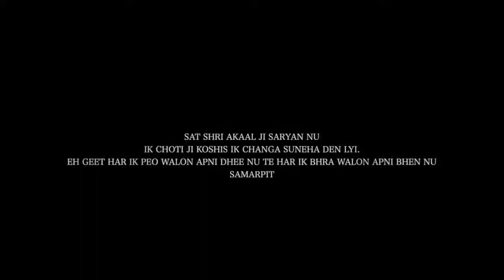FATHER'S DAY (Offcial Video) | Shree Brar | b2gather pro| New Punjabi Song 2021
Dheeyan | Shree Brar Ronn Sandhu | B2gethers Pro | Sky | New Punjabi Songs 2021 |